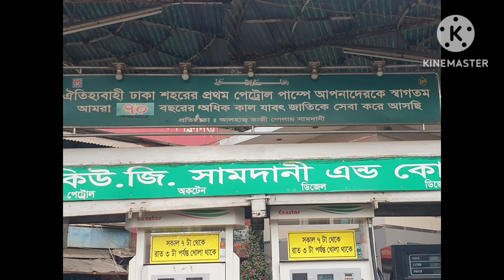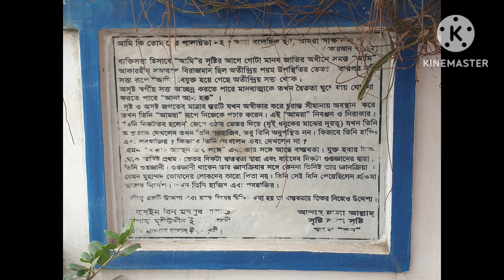ঢাকার প্রথম পেট্রোল পাম্প - কিউ.জি. সামদানী পেট্রোল পাম্প। জনসন রোড, ঢাকা।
GR Vlog Q.G._Samdani_Petrol_ Pump,_Johnson_Road,_Dhaka.